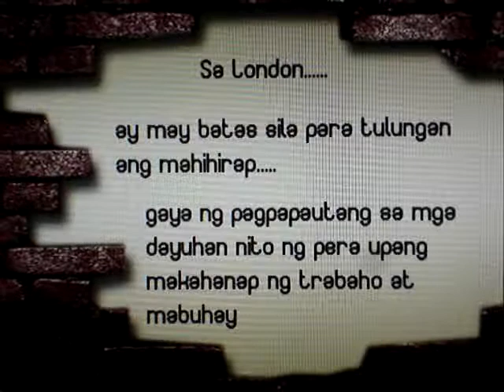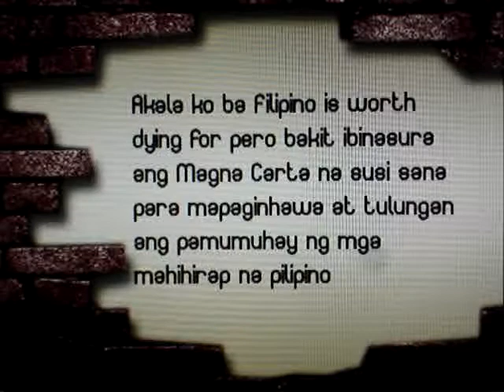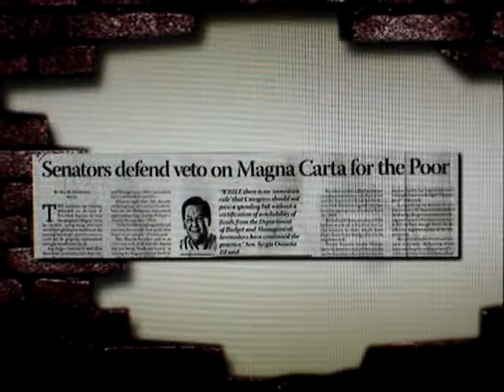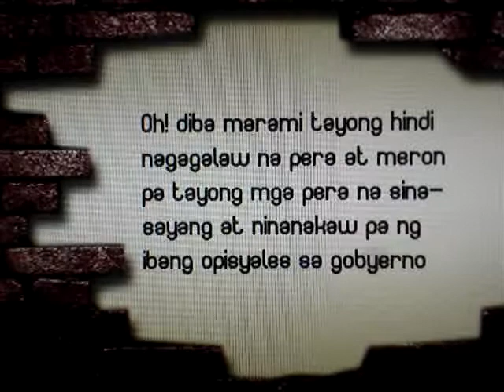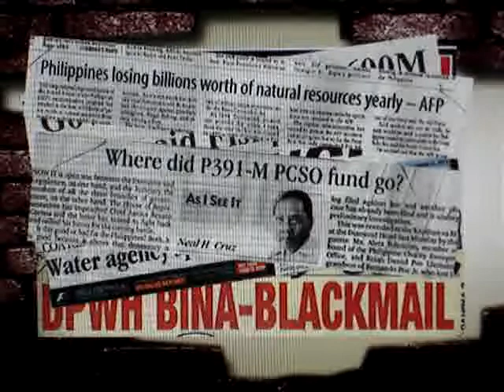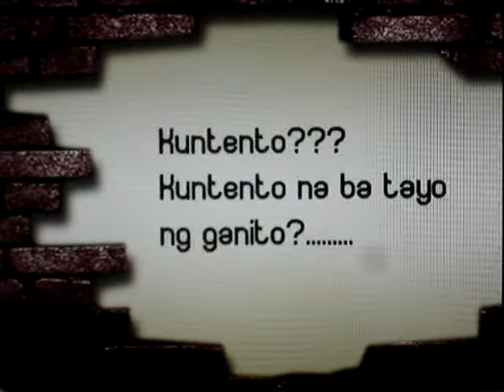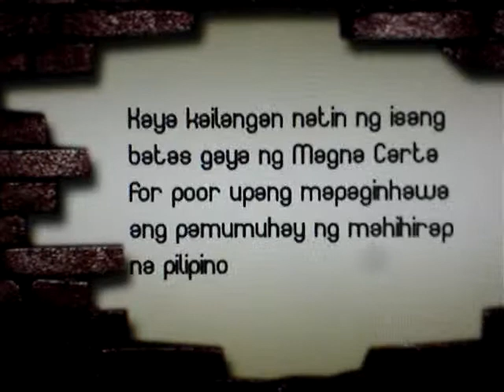Magna Carta o Magna nanakaw?